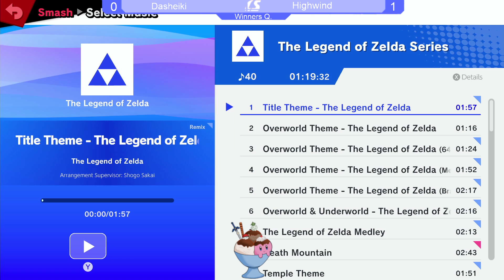SD Sundays #32 Winners Quarter-Final: Dasheiki (Sheik) vs. Highwind (Cloud)